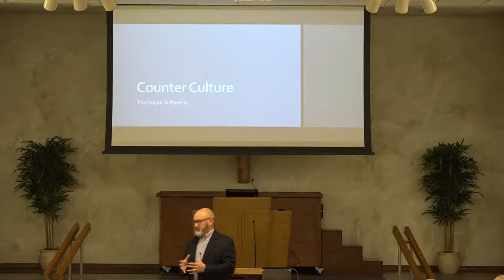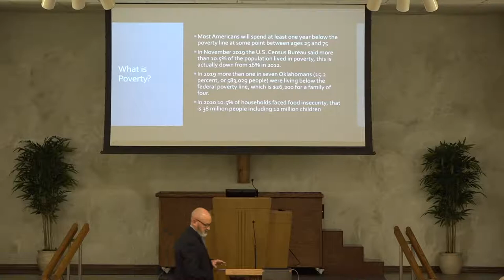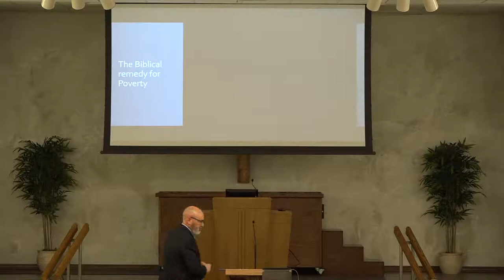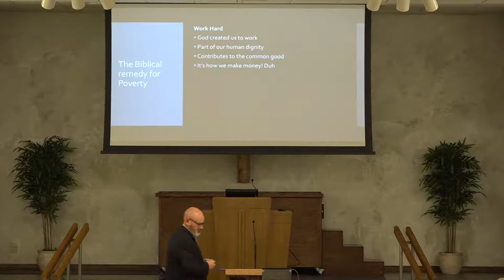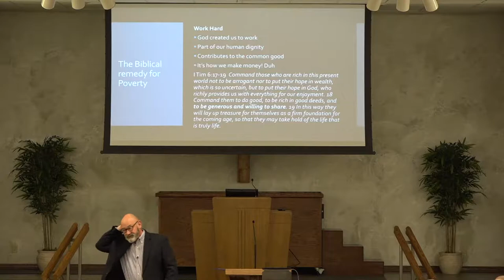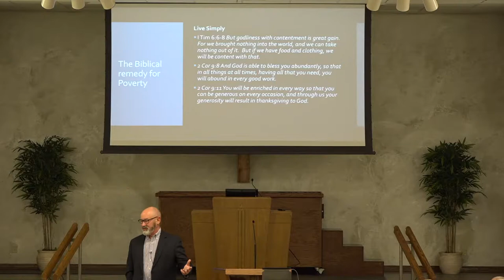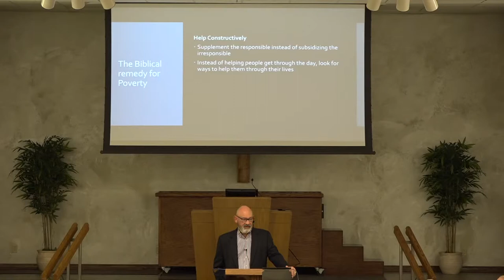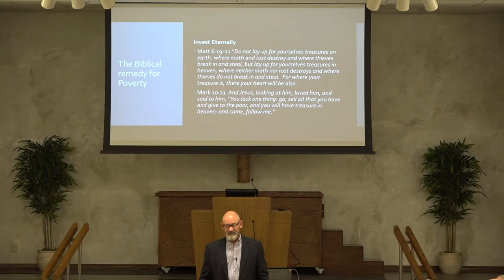26 Dec 2021 Sunday Morning Class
26 Dec 2021 Sunday Morning Class